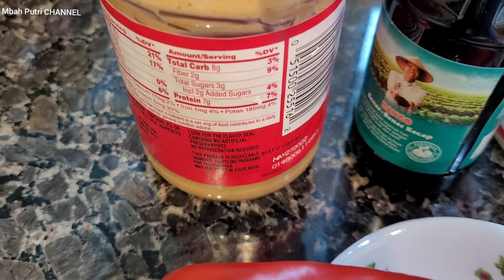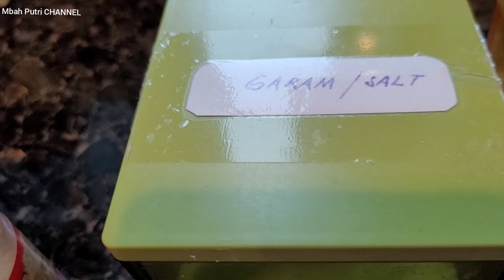mau masak sate males goreng kacang pakai saja selai kacang hasilnya wnak pol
Assalamualaikhum Wr Wb selamat berjumpa dengan Mbah Putri lagi teman-teman.
Teman-teman seperti biasa Mbah Putri mau sharing resep yang sangat sederhana tetapi  mungkin bermanfaat bagi kalian semua.
Sate goreng bumbu selai kacang, bahannya mudah didapat resepnya simpel dan tidak ribet, hasilnya sangat memuaskan.
Kalian kepingin tau bagaimana cara mbah putri memasaknya silahkan simak terus vidio mbah Putri sampai habis biar tau bagaimana cara mbah putri memasaknya.
Dan dibawah ini mbah Putri juga sebutkan bahan dan bumbunya secara rinci.

Bahan-bahan:

1. daging sapi frozen/ boleh fresh
2.  selai kacang products apa saja
3.  lombok besar

Bumbu-bumbu:

1.   bawang putih
2.   bawang merah
3.   jahe
4.   daun jeruk
5.   daun Salam
6.   serai
7.   ketumbar
8.   mrica/mrica bubuk
9.   penyedap rasa bila perlu
10. kecap manis
11. gula
12. garam
13. minyak goreng secukupnya
14. kemiri

Nah teman-teman inilah bahan dan bumbu yang dipakai oleh mbah putri.
Selamat mencoba teman-teman semoga video dan resep mbah putri bermanfaat bagi kalian semua.

Terima kasih teman-teman atas dukungan kalian semua dan bagi teman-teman yang baru menemukan channel mbah putri, mbah putri ucapkan selamat berkenalan dan selamat bergabung semoga kalian suka dengan video²mbah putri.

Wassalamualaikhum Wr Wb.